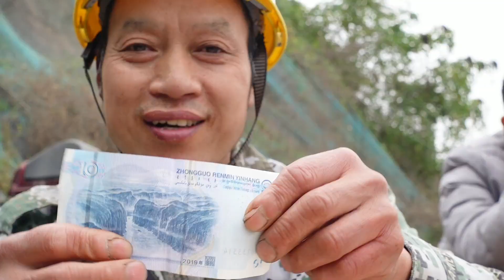找不到工作，川哥10元在路边摊吃饭，两盘炒粉两碗稀饭很便宜！【农民工川哥】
农民工 工地 路边摊 美食 小吃 请注意，本视频完全符合YouTube社区准则，没有任何违规行为。